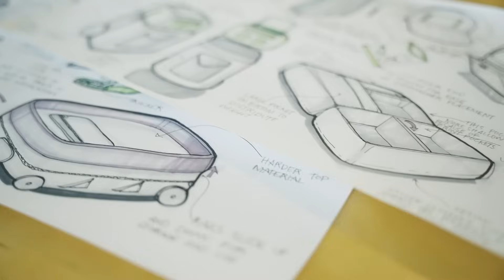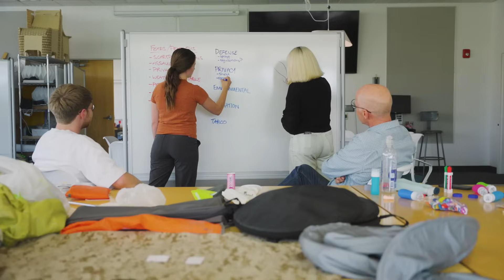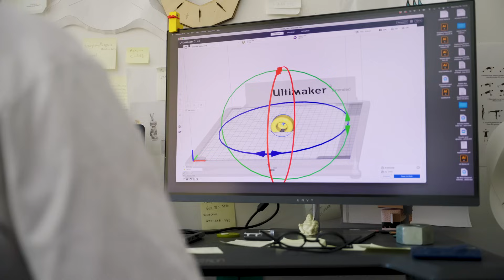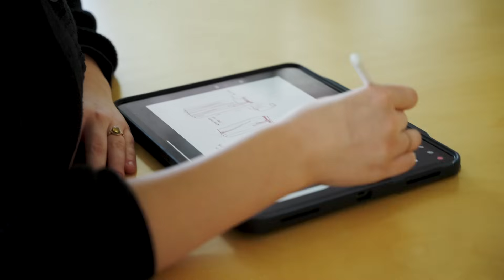Designing a Safer World: BYU UX Design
BYU students from the product and user design program (UX design) created product prototypes to support women’s health in India. The students developed many designs and then worked hand-in-hand with women in the Haridwar community to create comfortable, fashionable prototypes to help women of all ages.

Interviews
David C. Morgan | BYU Professor of Design
Craig Nuttall | BYU College of Nursing, Graduate Program Coordinator
Asa Jackson | BYU Design Student
Dani Cruz | BYU Design Student
Abby Ross | BYU Design Student